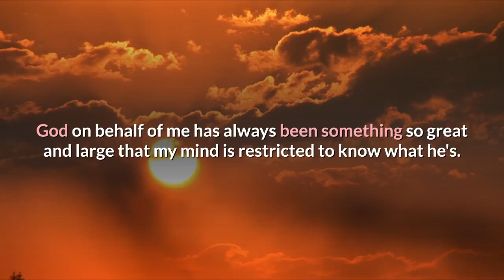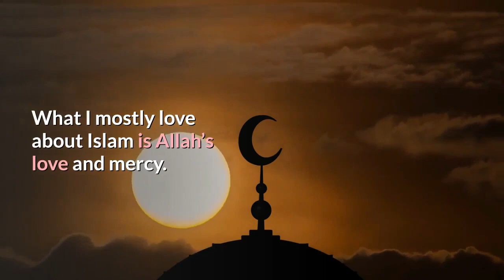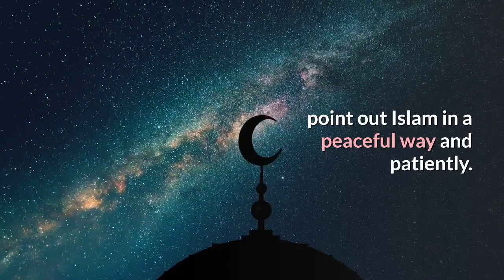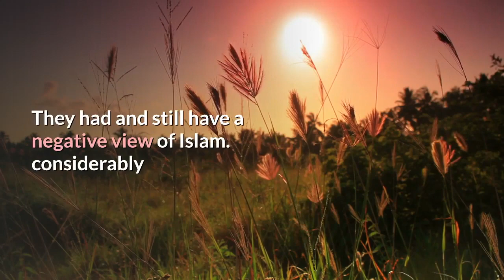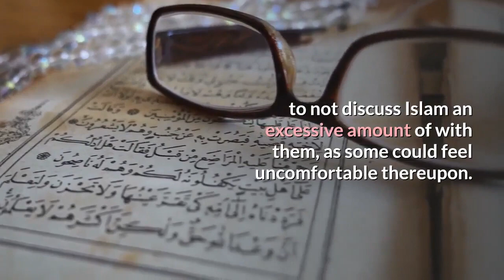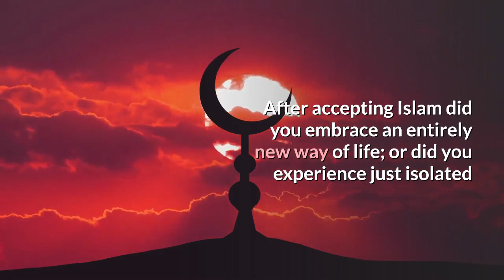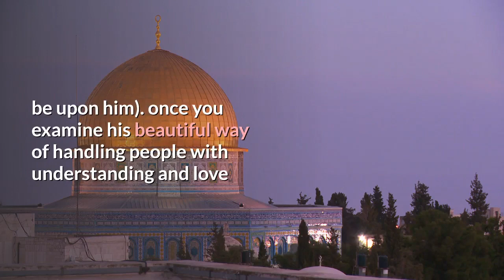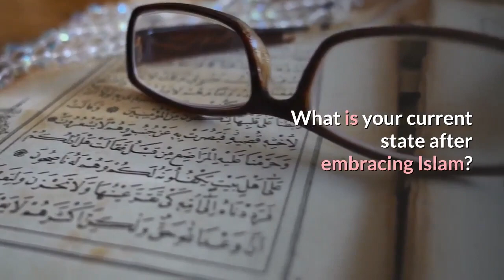Why 27 years old Sara old from Sweden revvert to Islam I Real Stories TheDeenShowTV (Stockholm)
Sara 27 yrs old from Sweden, the reason why she accepted Islam! How I converted to Islam.
Islam Gave Me What I used to be trying to find Sara Hermansson was born in Mariestad, Sweden. 27 years old, she tells us how she found her “way to the foremost beautiful gift…Islam.” How was your life before finding your thanks to Islam? My life before Islam was empty away. Just the sensation to measure for the day and not knowing the meaning and purpose of life.